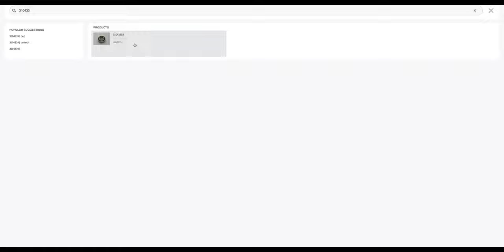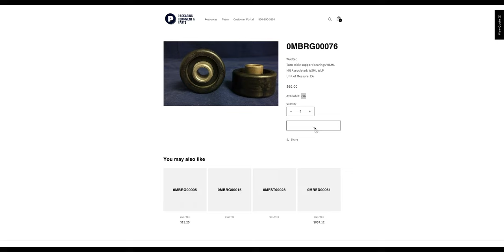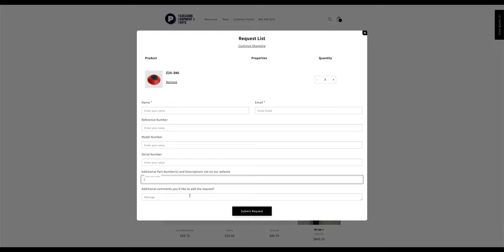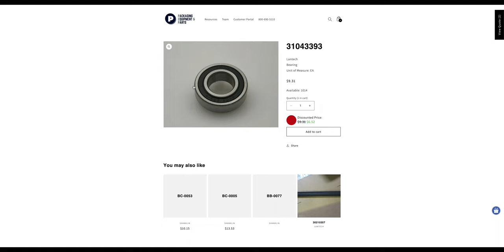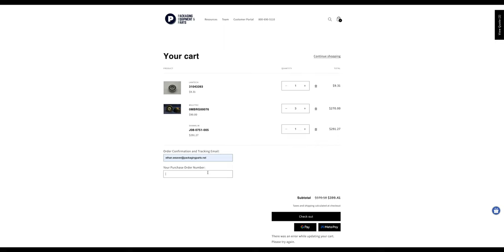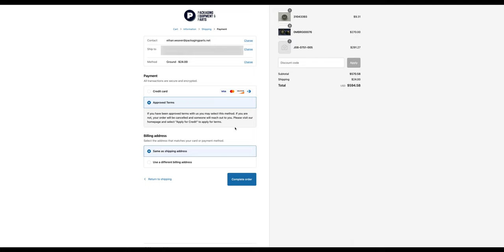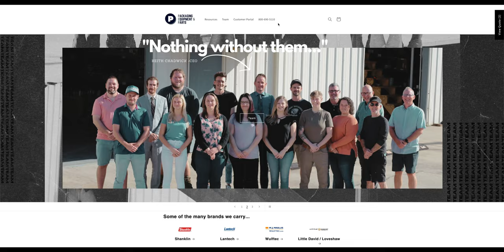Website - How To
Our New website allows for inventory tracking exclusive pricing and some cool resources.